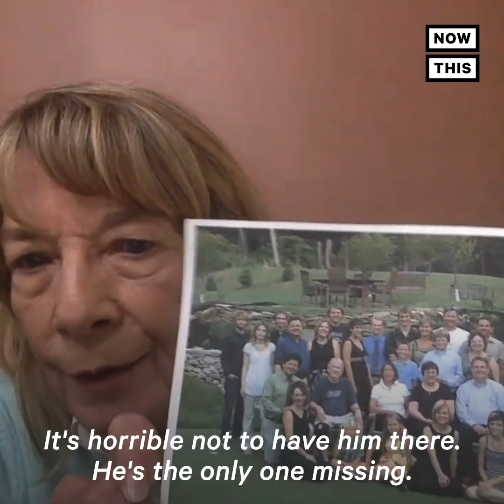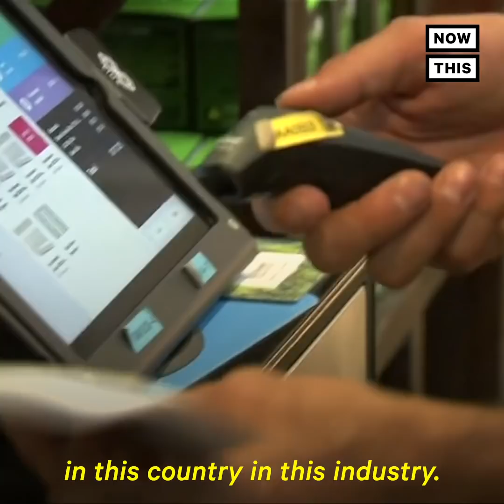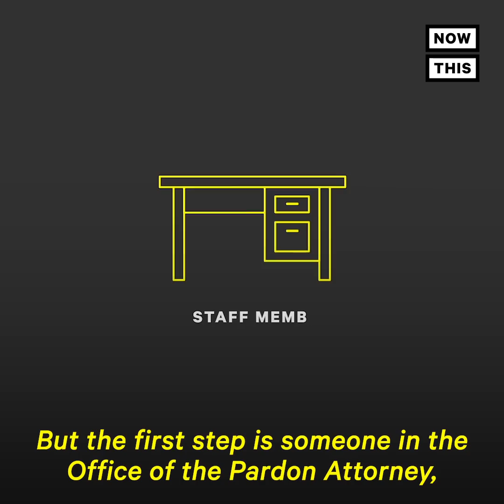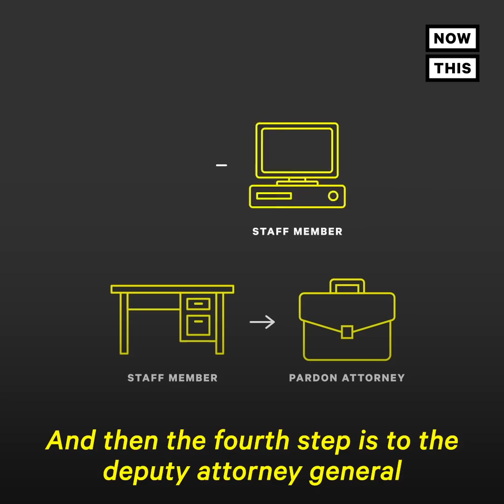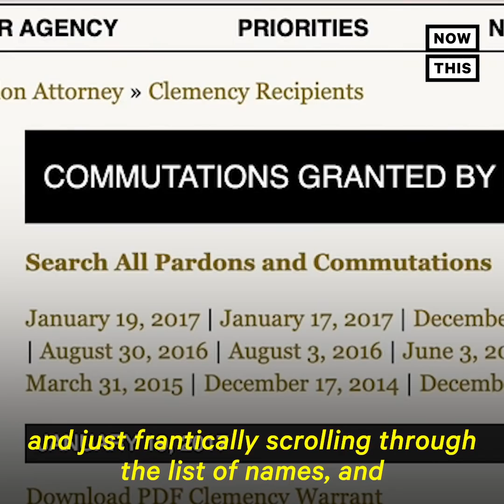Family Fights for Father's Freedom After He Receives 2 Life Sentences for Nonviolent Crime | NowThis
A father with no prior convictions was given 2 life sentences for non-violent, weed-related crimes. 25 years later, his family is still fighting for justice.

In US news and current events today, this man got two life sentences for cannabis 25 years later, his sister is still fighting for him.

Cutis’ brother, John Knock, was living in San Francisco in the 1970s when he joined a group that imported cannabis from Canada

Knock was living with his wife and young son in Hawaii when he was indicted in 1994. He was found guilty of conspiracy to distribute and import marijuana, and conspiracy to money launder. Despite having no criminal record, Knock was given 2 life sentences plus 20 years.

In 2008, after all of Knock’s appeals were denied. His family started putting together an application for clemency.

Curtis wanted to know if other people were serving life sentences solely on marijuana charges. She found dozens of other cases and started a website to keep track of them, lifeforpot.com. Curtis reasoned that nonviolent drug offenders, like her brother, were more likely to get clemency. So, she started to help others with their clemency applications.

After years of putting together applications, Curtis was devastated to find out that her brother and others she advocated for were denied clemency.

Watch this profile to learn about John Knock's story and his family's fight against nonviolent criminal charges.